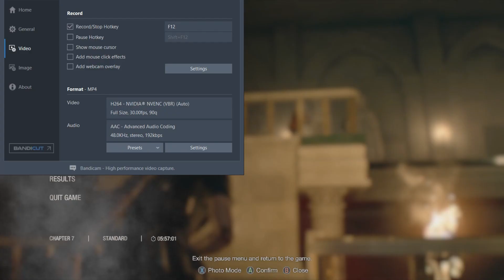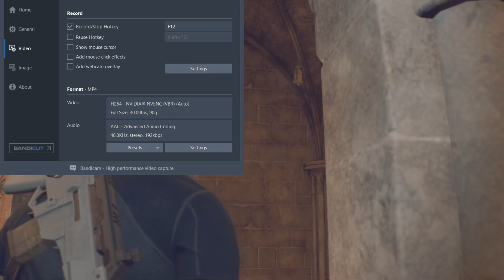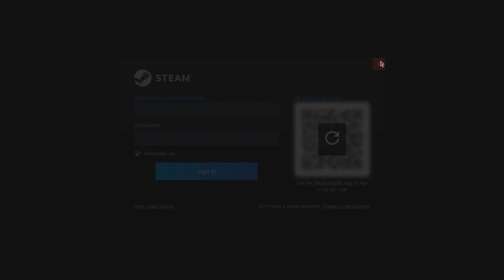Resident Evil 4 Remake: Danno's Epic Gameplay Part 2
I welcome you back to my gameplay footage of Resident Evil 4 Remake and lets get ready for part two where Ashley and Leon look for a way to escape the village of Los Gandados, but there actions get haulted when Ramon Salazar finally catches up to them and not to mention a couple of boss fights as well.